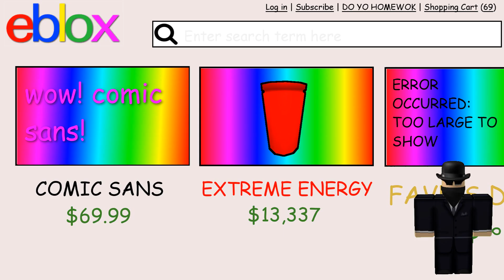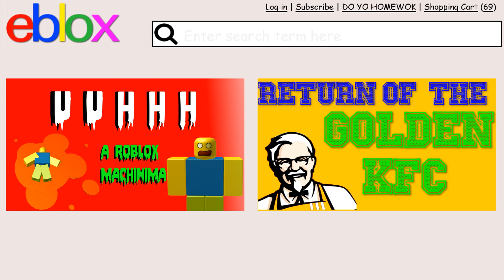eBlox - A ROBLOX Machinima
What if there was eBay, but on ROBLOX? This video is the result..

Enjoy this video on Cyber Monday to kick off December!

if you thought this video was an ebola joke when you saw the title, i don't blame you